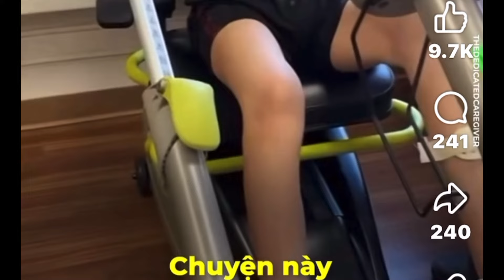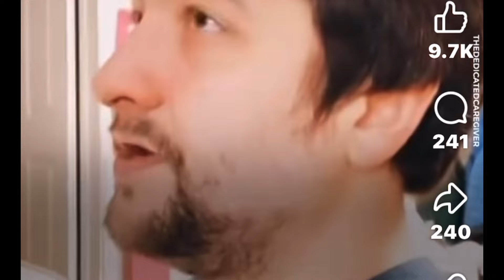Mình xin giới thiệu chương trình Bảo hiểm Nhân thọ với Quyền lợi sống❗️living benefit